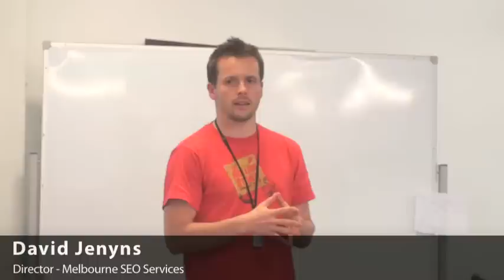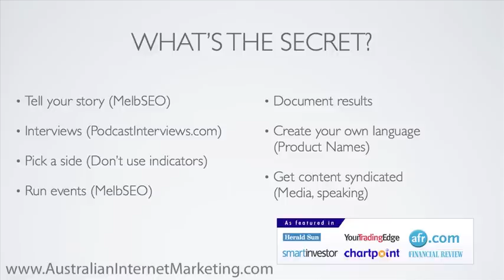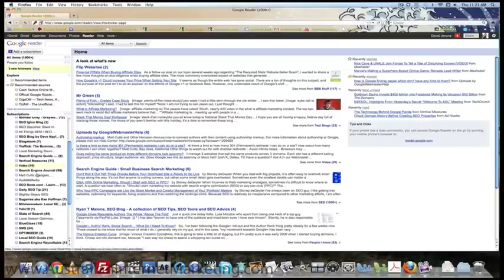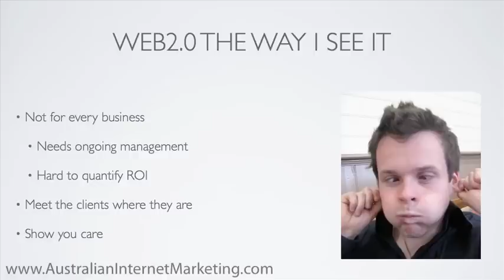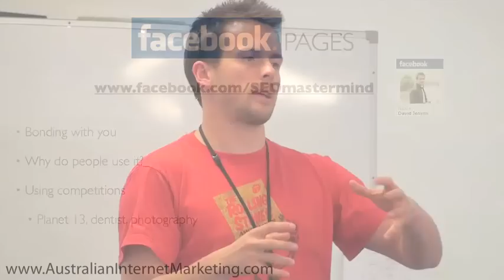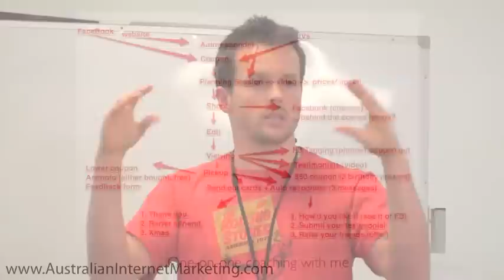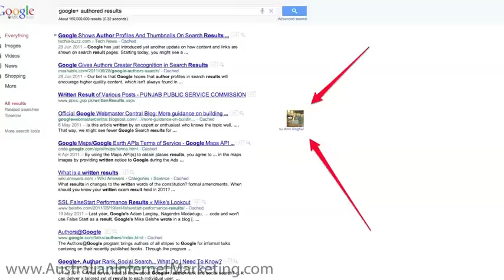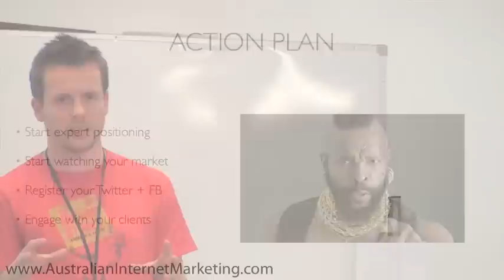What's Your Social Media Marketing Strategy?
In this Australian Internet Marketing session you'll learn how to effectively use Twitter, Facebook & other social media to promote your business and brand in the best possible light. Watch this video to learn the do's and don'ts.